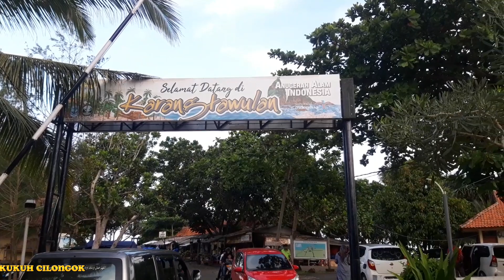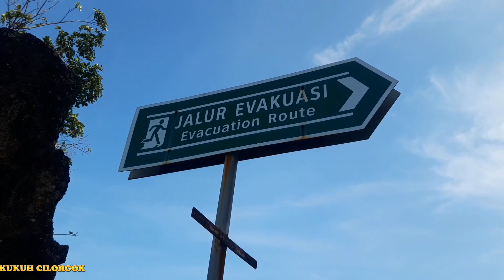PANTAI KARANG TAWULAN , View nya indahh !! 7 Mei 2023 , Pangandaran kab.jawa barat ,@kukuh cilongok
Pantai karang tawulan yang berada di desa cikuning , kecamatan cikalong , kabupaten tasikmalaya ,, Viewnya indaah Sejauh mata memandang ,, Cocok bgt Buat acara liburan bareng doi ataupun keluarga , dengan suasana pantai dan terumbu karangnya@kukuh cilongok